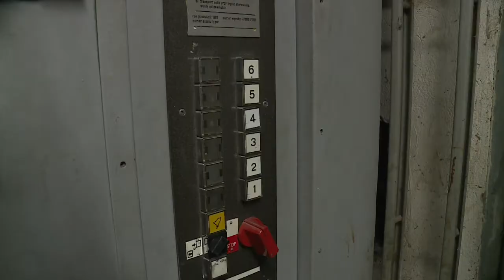Niedziela - Uroczystość Wniebowstąpienia Pańskiego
Ważne słowa na niedzielę - ks. Dariusz Brylak - 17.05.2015